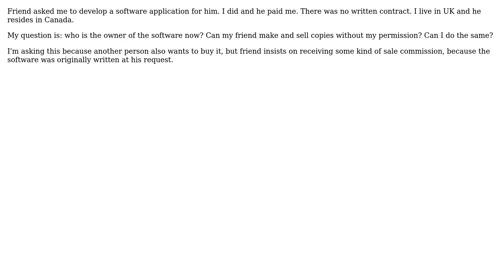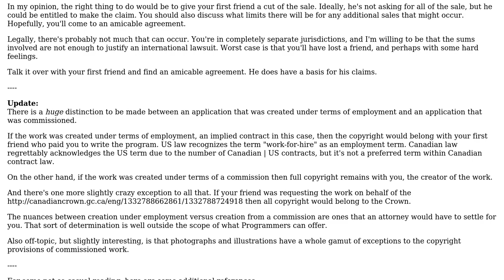Software Engineering: Wrote an application for a friend. Who is the owner of the software?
With thanks & praise to God, and with thanks to the many people who have made this project possible! You are responsible for your own actions.